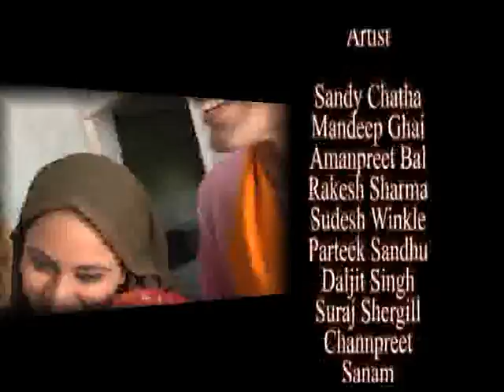Punjabi Devotional Film | Sab Da Rakha Mairi Wala Part 3 | Baba Vadbhag Singh ji | TMC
Artist : Rakesh Sharma , Sandy Thatha , Mandeep Ghai , Rashpal Sanam
Director : Jaswant mintu
Assistant Director : Sudesh Winkle
Producer : Narinder Thukral
Label : TMC